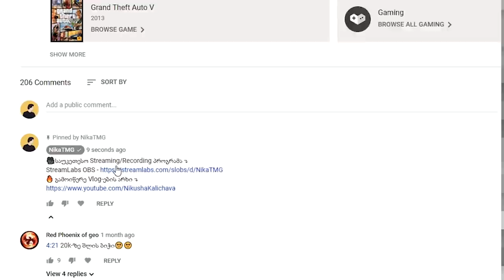ბორში, კაბინეტი და რძე! | RAFT #6 EP - S2